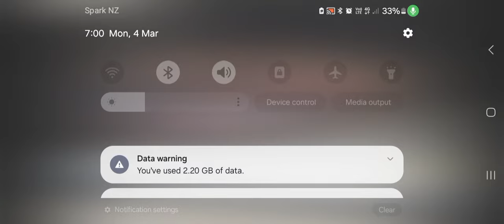waihirere tamararo 2020